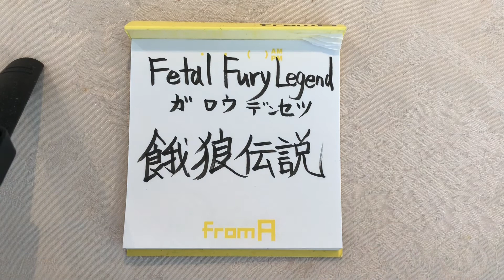Fetal Fury Legend - How to write in Japanese Kanji